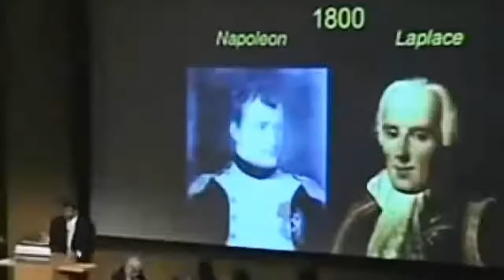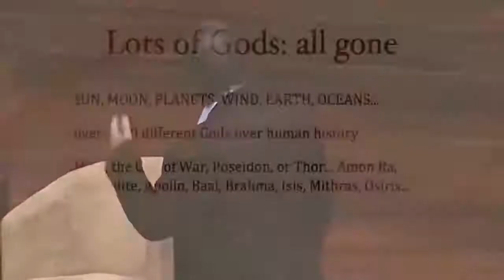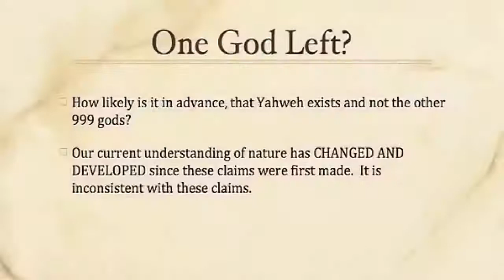NEWTV: 10 Times Non-Believers Arguments Blew Our Minds, part two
10 Times Non-Believers Arguments Blew Our Minds, part two
The speakers:
Steven Pinker, Neil deGrasse Tyson,Christopher Hitchens, Carl Sagan, Sam Harris, Lawrence M. Krauss, Steven Weinberg, Daniel Dennett, Richard Dawkins, AronRa